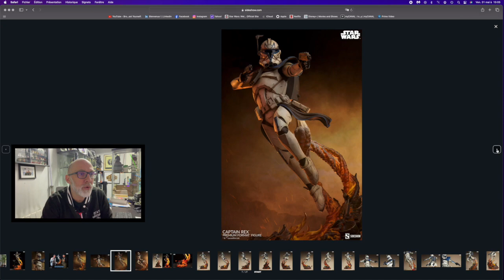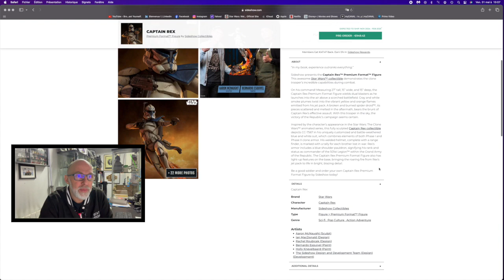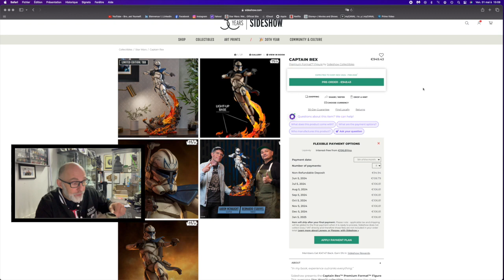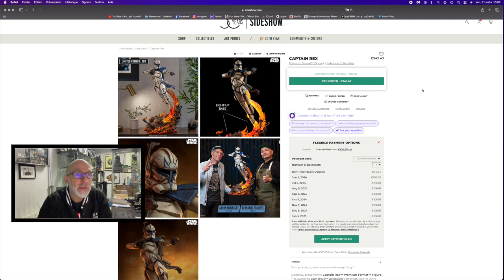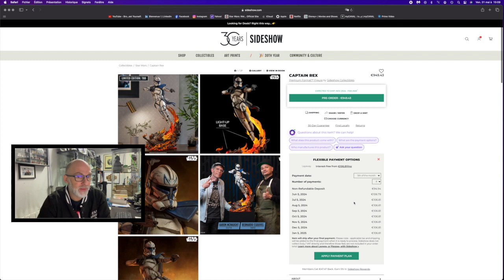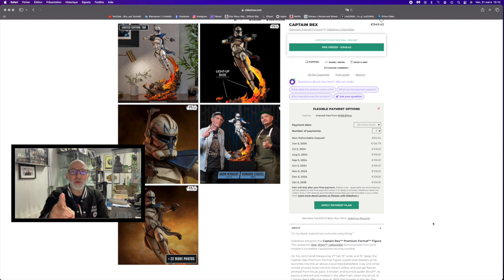Pre order PF SIDESHOW CAPTIN REX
en précommande la nouvelle premium format captain rex chez Sideshow, mais je vous conseille vu le tarif de commander chez albumcomics